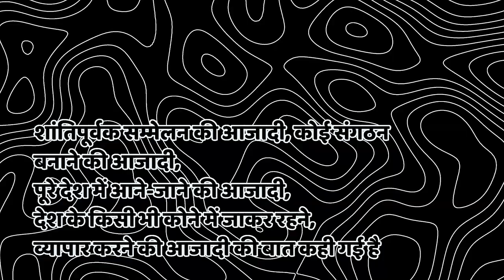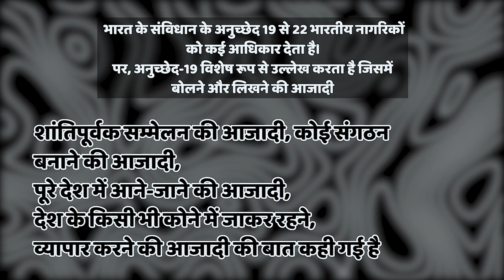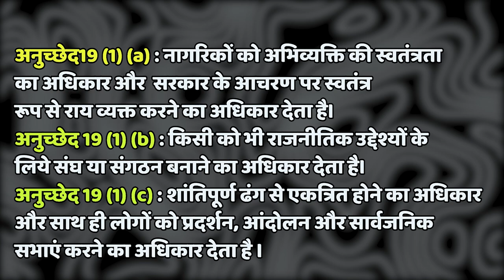Kisan Andolan update | सड़कें जब सूनी हो जाएं तो संसद आवारा हो जाती है - Ram manohar lohia thought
Kisan Andolan update | सड़कें जब सूनी हो जाएं तो संसद आवारा हो जाती है - Ram manohar lohia thought | Kisan Andolan update